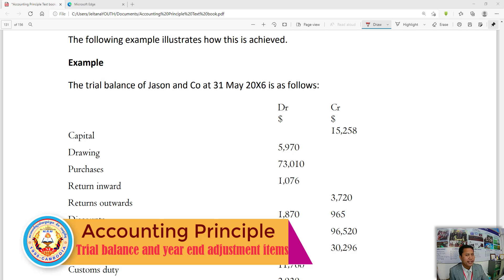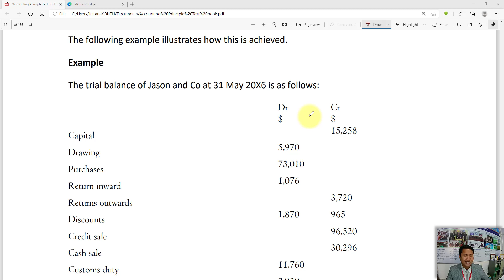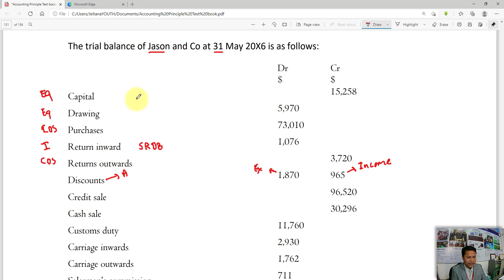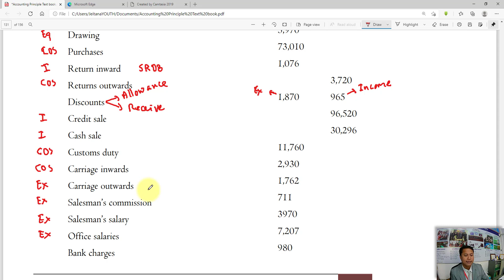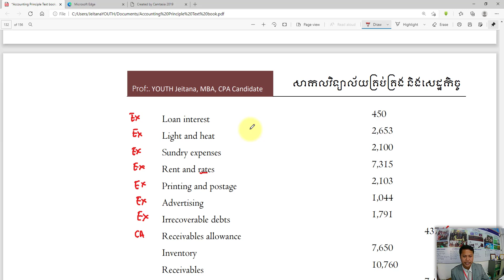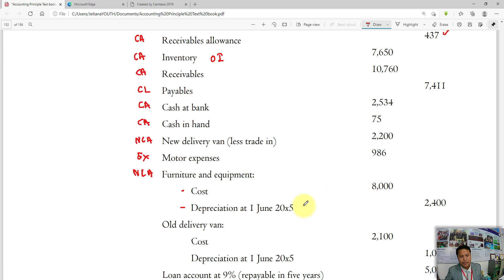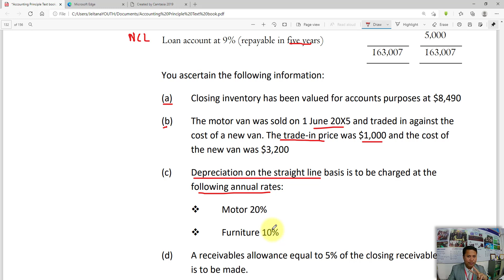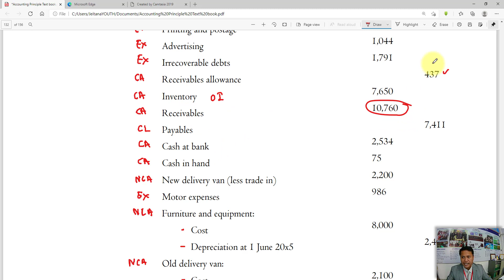AP: Sole proprietorship accounts: Part 2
វិដេអូនេះរួមបញ្ចូលនូវ៖

Trial Balance and additional information
00:00 Hypothesis for preparing final accounts
01:21 Understanding and classified accounts in TB
14:03 Additional information (Year end adjustment items
18:59 Requirements
20:18 Summary accounting cycle in first technique

សូមរីករាយទស្សនា!!!៚